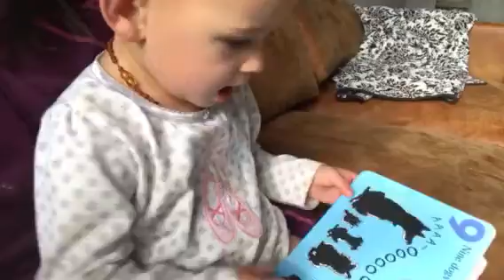Reading with Elese